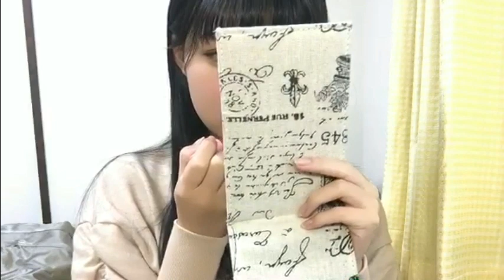菅原早記（STU48）2019年01月04日 09時01分14秒